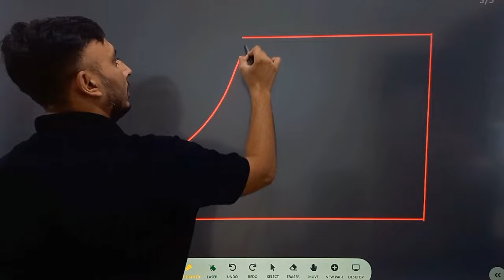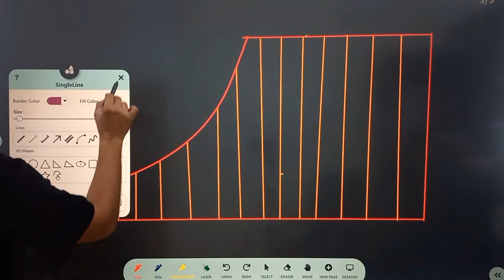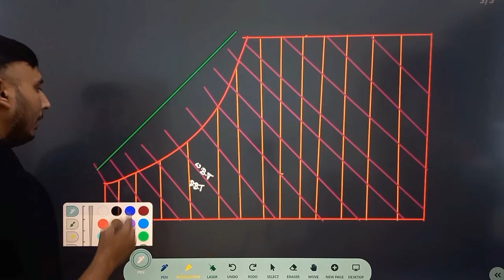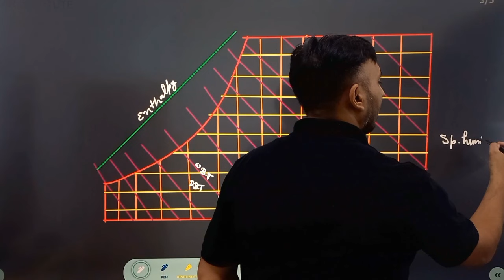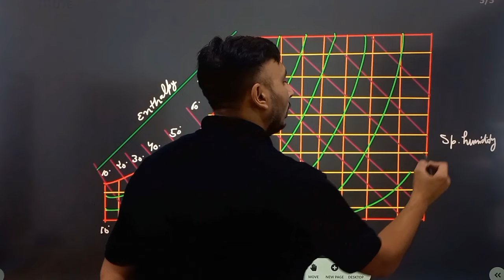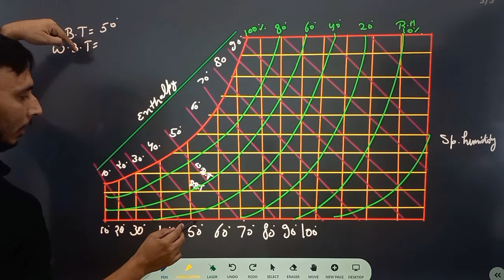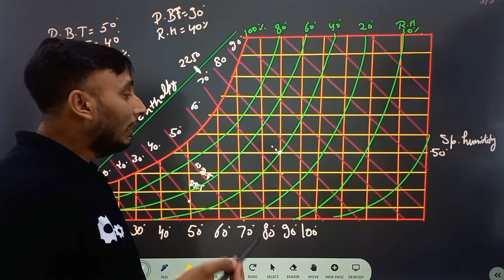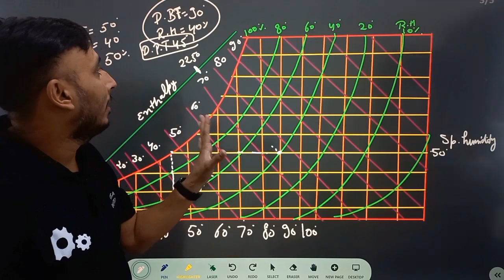Psychrometric chart in Hindi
What are psychrometric charts?
A psychrometric chart presents physical and thermal properties of moist air in a graphical form. It can be very helpful in troubleshooting and finding solutions to greenhouse or livestock building environmental problems

What is psychrometric used for?
A psychrometer measures humidity by taking both a wet-bulb and a dry-bulb temperature reading. With those two values known, the other properties of the air, including its moisture content, can be determined by computation or by reading a psychrometric chart.

What are psychometric and psychrometric charts?
1. A psychrometric chart shows the inter-relationship between dry bulb temperature, wet bulb temperature and the humidity ratio. It also shows the relative humidity, the dew point temperature and sometimes the enthalpy of the mixture and the specific volume

Which are the 5 factors indicated on a psychrometric chart?
About the Psychrometric Chart
dry bulb temperature.
wet bulb temperature (also known as saturation temperature)
dew point temperature.
relative humidity.
moisture content (also known as humidity ratio)
enthalpy (also known as total heat)
specific volume (the inverse of density)

Why is it called psychrometer?
psychrometer (n.)

"instrument to measure moisture in the atmosphere," 1838, from Latinized form of Greek psykhros "cold" (see psychro-) + -meter. Earlier it was another word for "thermometer"

psychrometric chart pdf
psychrometric chart calculator
psychrometric chart software
psychrometric chart explained

What is psychometry in refrigeration?
Psychrometry is the study related to the thermodynamic properties of wet air (mixture of dry air and water vapor), such as temperature, moisture, enthalpy and specific volume. All of those properties can be visualized and associated on the Psychrometric chart: PROPERTIES: Specific Volume

What is the dew point?
The dew point is the temperature the air needs to be cooled to (at constant pressure) in order to achieve a relative humidity (RH) of 100%. At this point the air cannot hold more water in the gas form.